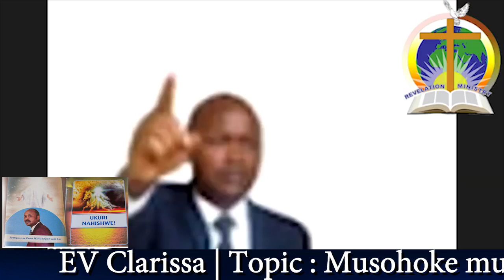Nubwo ari muri EUROPE Ariko avuze ibintu bikomeye kuri Africa/ABATANGA 1/10 MURAGOWE/Muve mu madini